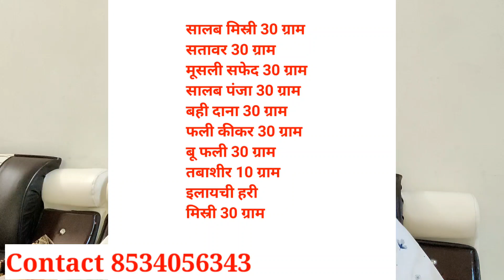Sari pareshani ek hi nuskhe me kahatam (Raza Sahab)